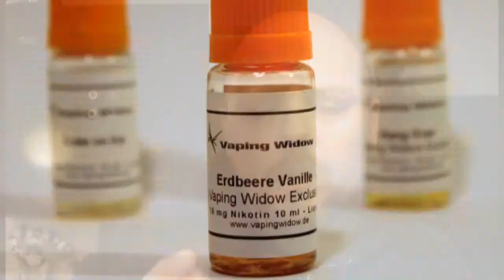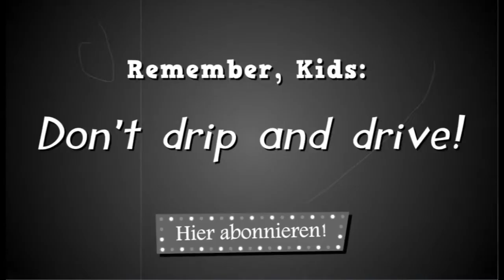Liquid-Review: Vaping Widow Exclusive Teil 2 | Liquid für E-Zigaretten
Vaping Widow hat neue Liquids für die E-Zigarette rausgebracht. Wie das dampft, flasht und schmeckt erfahrt ihr im Video :)
Die Liquids: ...
Der Carsten: ...
Das erste Review: ...